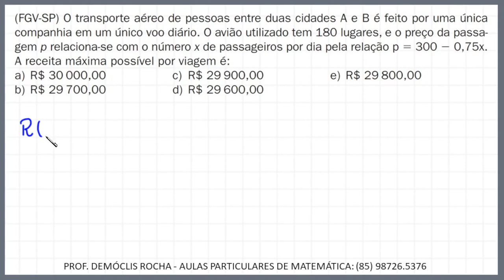RECEITA MÁXIMA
Neste vídeo, apresento uma resolução para uma questão sobre valor máximo de uma função quadrática.

Envie uma mensagem para a gente combinar o valor e agendar.